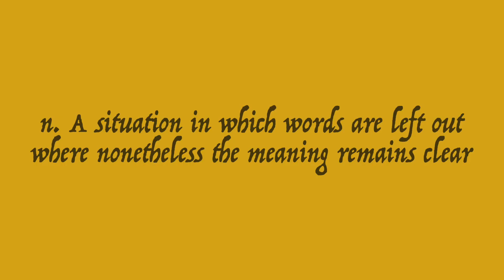Korby's Book Club "Balzac and the Little Chinese Seamstress" by Dai Sijie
A quick review of "Balzac and the Little Chinese Princess",  written by Dai Sijie. Balzac and the Little Seamstress is an easy book to read. It’s not an elegant, balanced story. It’s loose, maybe even careless. But the material redeems. Not a predictable story, you like these boys - the friends - and their competition for the affections of the tailor’s daughter. The subtext: the Western worldview, wherein the primacy of the individual prevails is, despite its complicating nature, best. The eurocentrism escapes the usual criticism because it is the product of someone who has lived in both worlds. Along the way, you learn a little about the typical experience of a someone enduring a forced “reeducation” which was one of the harsher aspects of the Chinese Revolution.

Book reviews come out every week. Let me know what book you'd like me to discuss.